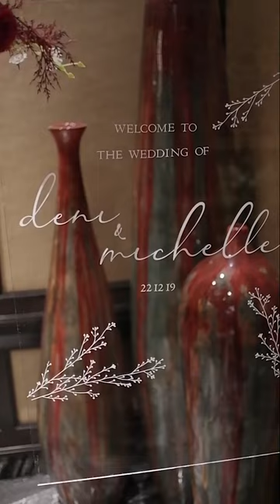Wedding at Royal Eight, JHL Solitaire Gading Serpong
The wedding of Deni & Michelle was held on 22 December 2019 at Royal Eight Chinese Dining Restaurant. Attended by family and closest relatives, the wedding was very warm and intimate. The decoration was dominated by red and gold colors, combined with classic temporary china atmosphere by Royal Eight, so simple and it looks elegant

The reception opened with the bride and groom entering the hall room, greeted with a standing ovation from invited guests. greeting from the nuclear family gives prayers and remarks to the bride and groom. A food parade performance was given by Royal Eight, where food is served together hand in hand, the food served was the Pecking Duck Wrapped in Momo Pancake appetizer. It will be a perfect place to create a memorable Wedding Day